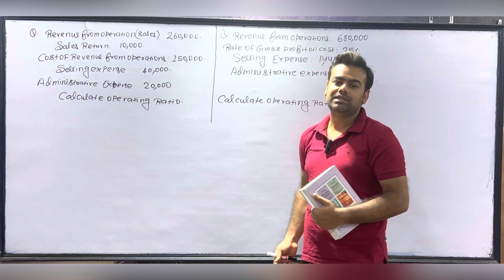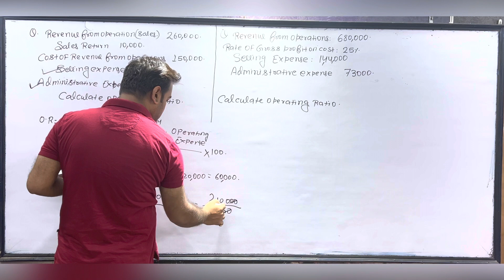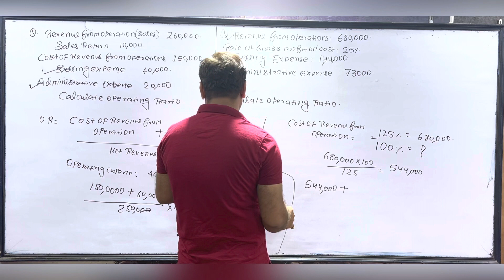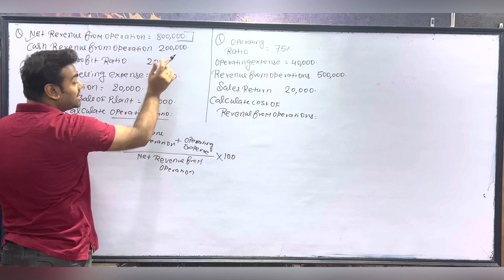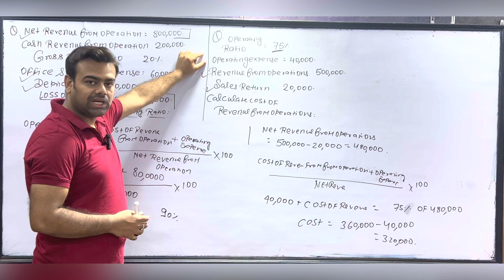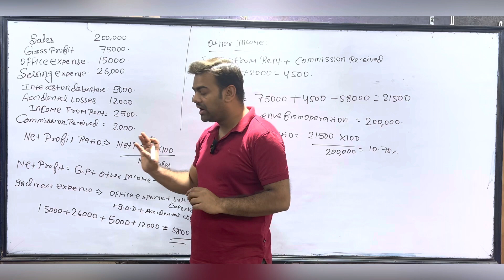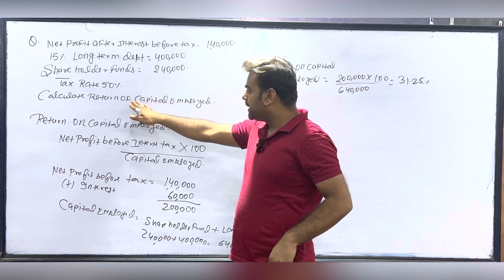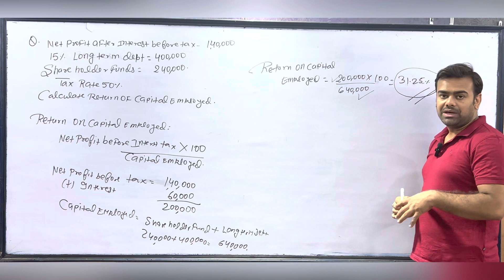Ratio analysis | Operating ratio | net profit ratio | Return of Capital employed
Profitability ratio is used to evaluate the company’s ability to generate income as compared to its expenses and other cost associated with the generation of income during a particular period. This ratio represents the final result of the company.

Importance
Profitability represents final performance of company i.e. how profitable company. It also represents how profitable owner’s funds have been utilized in the company.

Types of Profitability Ratio
Return on Equity
Earnings Per Share
Dividend Per Share
Price Earnings Ratio
Return on Capital Employed
Return on Assets
Gross Profit
Net Profit
This ratio measures Profitability of equity fund invested the company.  It also measures how profitably owner’s funds have been utilized to generate company’s revenues. A high ratio represents better the company is. Formula: Profit after Tax ÷ Net worth Where, Net worth = Equity share capital, and Reserve and Surplus

Earnings Per Share
This ratio measures profitability from the point of view of the ordinary shareholder. A high ratio represents better the company is. Formula: Net Profit ÷ Total no of shares outstanding

Dividend Per Share
This ratio measures the amount of dividend distributed by the company to its shareholders. The high ratio represents that the company is having surplus cash. Formula: Amount Distributed to Shareholders ÷ No of Shares outstanding

Price Earnings Ratio
This ratio is used by the investor to check the undervalued and overvalued share price of the company. This ratio also indicates Expectation about the earning of the company and payback period to the investors. Formula: Market Price of Share ÷ Earnings per share

Price Earnings Ratio
This ratio is used by the investor to check the undervalued and overvalued share price of the company. This ratio also indicates Expectation about the earning of the company and payback period to the investors. Formula: Market Price of Share ÷ Earning